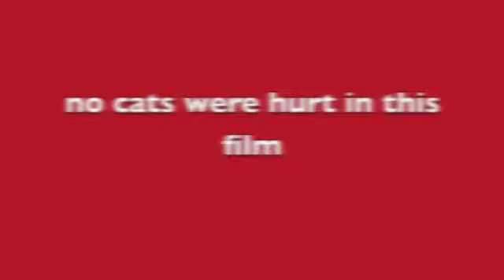Mythcrushers by Zoey,Chelsea,Melissa,Ashlin